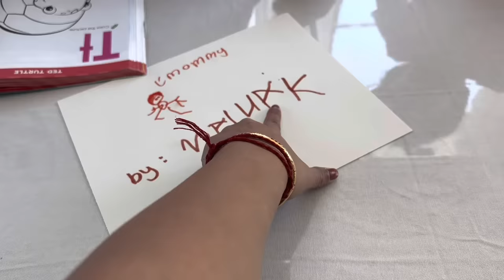প্রবাসে পয়লা বৈশাখ পালন..সাংস্কৃতিক অনুষ্ঠান,ম্যাজিক শো,ভীষন ভালো খাবারের অয়োজন😊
প্রবাসে পয়লা বৈশাখ..cultural program,ম্যাজিক শো,ভীষন ভালো খাবারের অয়োজন